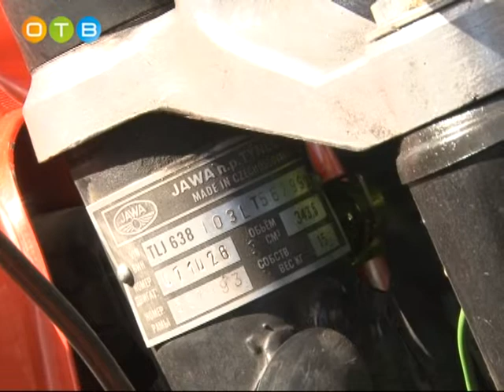Официальное закрытие мотосезона в Одинцовском районе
Более 150 байкеров из Одинцово, Звенигорода и Краснознаменска в минувшие выходные официально закрыли мотосезон. На площадке перед ГДО «Ночные волки» подвели предварительные итоги лета, а также дали горожанам возможность оседлать своих «железных коней».